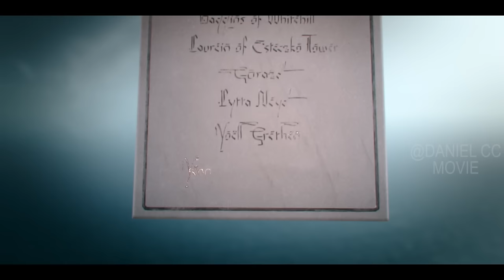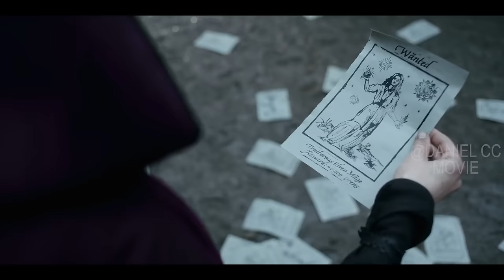The Witcher Season 2 |Witcher Was Hired to Hunt Monsters and Find His Destiny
The Witcher TV Series, Season 2, 2020.  a solitary monster hunter, struggles to find his place in a world where people often prove more wicked than beasts.